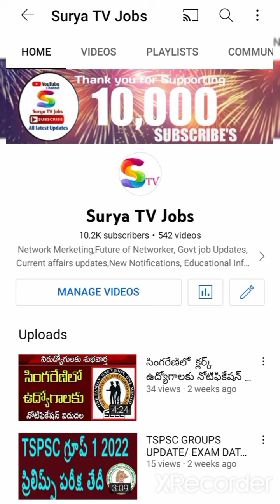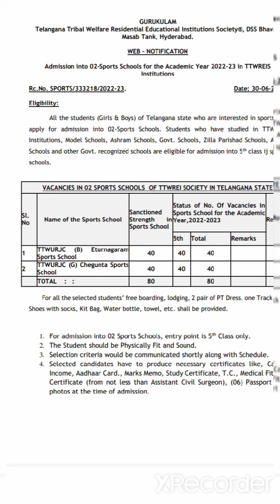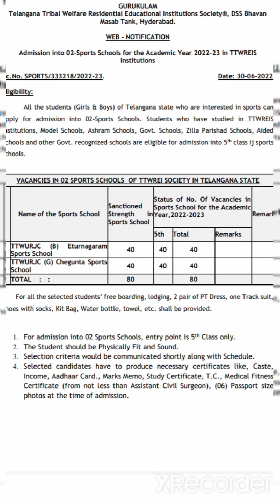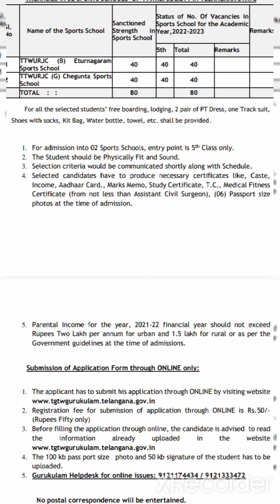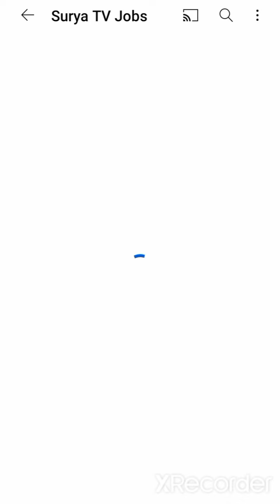తెలంగాణ ట్రైబల్ వెల్ఫేర్ గురుకులాలు స్పోర్ట్స్ స్కూల్స్ లో ఐదవ తరగతి కోసం ప్రవేశాలు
అర్హత
ఎలా అప్లై చేయాలి
అన్ని వివరాలు